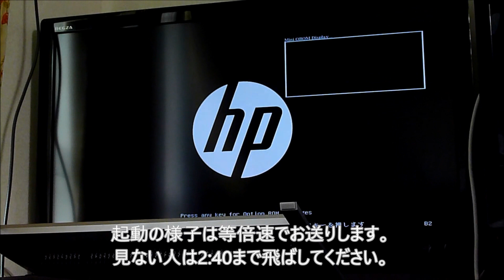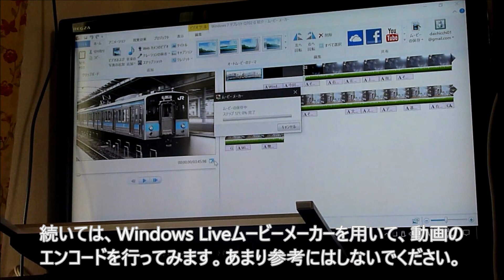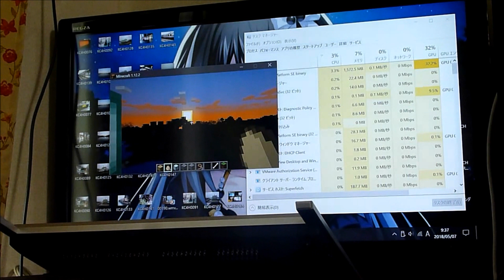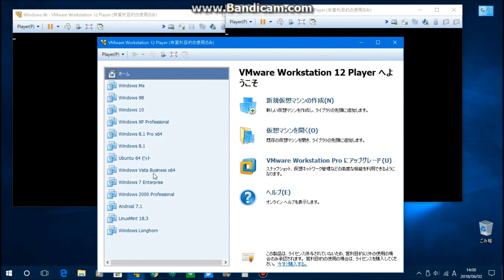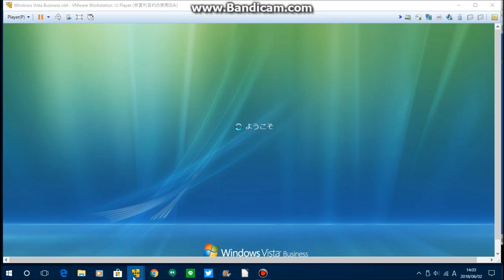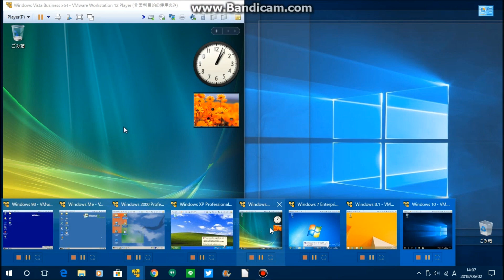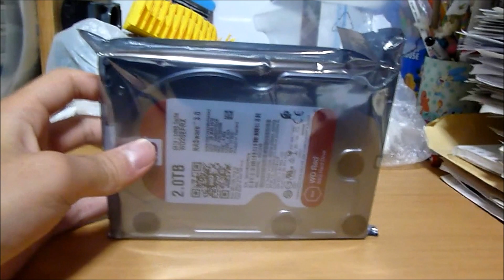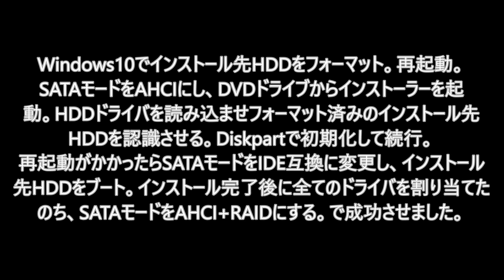新メインPC 中古で買ったDualXeon(12コア24スレッド)!! HP Z820 Workstation!! 紹介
この動画のエンコードには19分47秒かかりました。
今回紹介するのはXeon E5-2640を2機搭載したHP Z820 Workstationです。12コア24スレッドです。中古で購入しました。Sandy Bridge世代のCPUで当時のi7で有名なのはi7-2700Kです。ですが、Cinebenchではi7-8700Kと同等の性能を持ち合わせるこのXeon。まさに化け物としか言いようがない。そんなXeon機で色々やってみています。